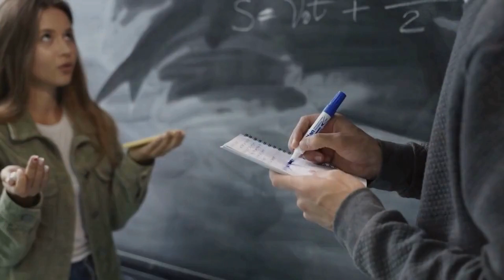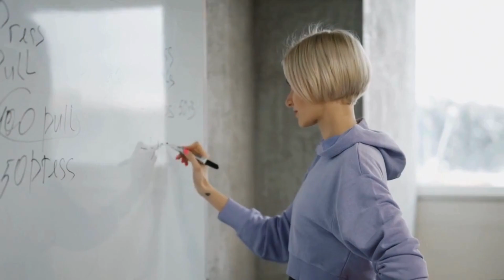Where Do Thoughts Really Come From?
Join us on a captivating journey to uncover the mysteries behind the origin of thoughts. From the intricate workings of the human brain to centuries-old philosophical debates, we delve into the fascinating realm where science meets philosophy. Discover how modern neuroscience illuminates the physical basis of thought formation, while philosophical perspectives like dualism and idealism offer intriguing insights into the nature of consciousness. As we navigate ethical considerations surrounding artificial intelligence and mind uploads, ponder alongside us the profound implications of our thoughts in shaping our existence and understanding of the world.